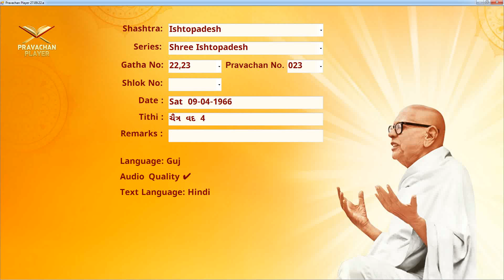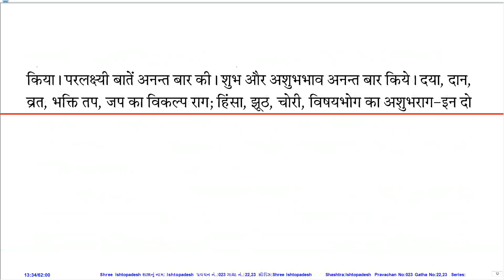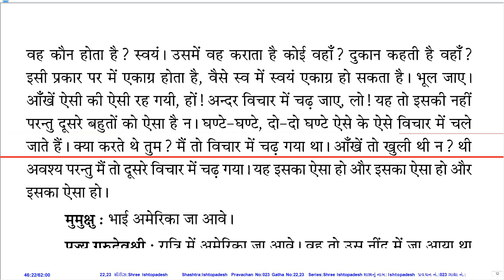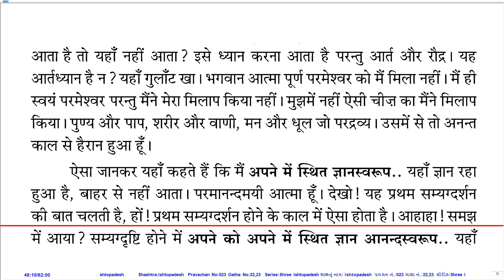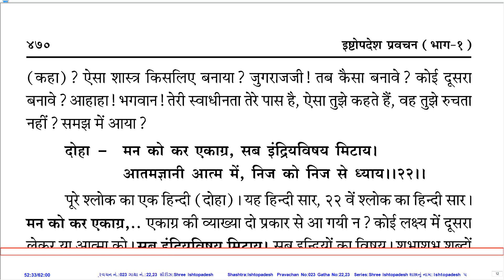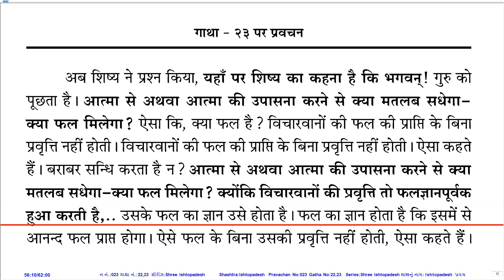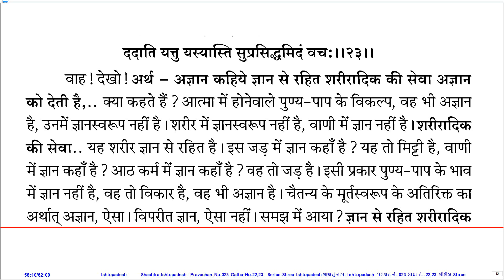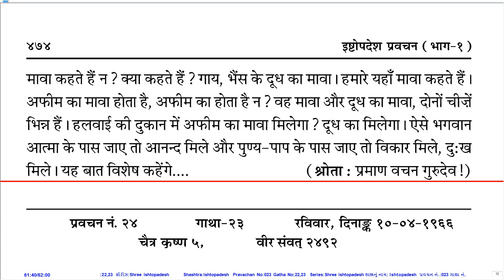Prav. No. 023 on Sh. Ishtopadesh by Pu. KahanGurudevshree With Hindi PDF.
Pravachan Details:
Prav. No.: 023
Shastra (Series): Sh. Ishtopadesh
Gatha No.: 22,23
Shloka No.:
Lang.: Guj
Day, Date: Sat, 09-Apr-66
Tithi: Chaitra Vad 4
Quality: Ok
PDF Lang.: Hin